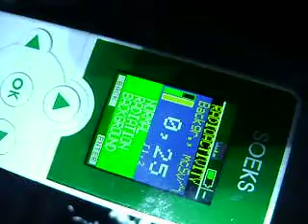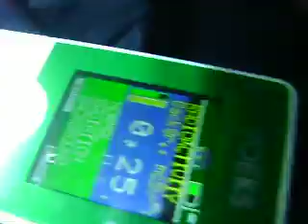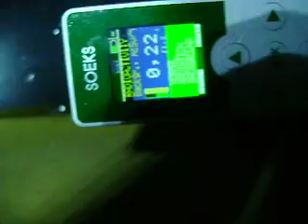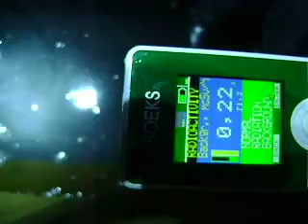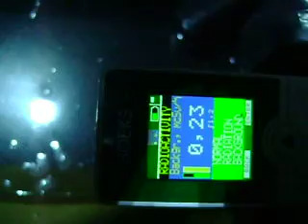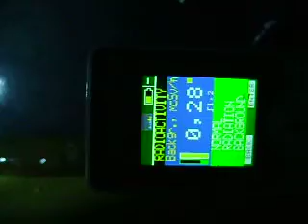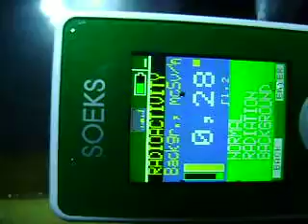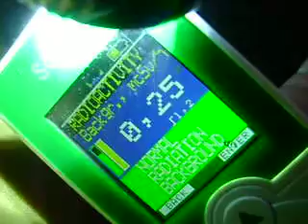Radiation Watch - rain measure/foam collector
Encantado RS Brasil
14/01/14